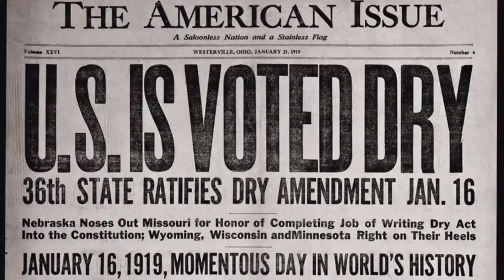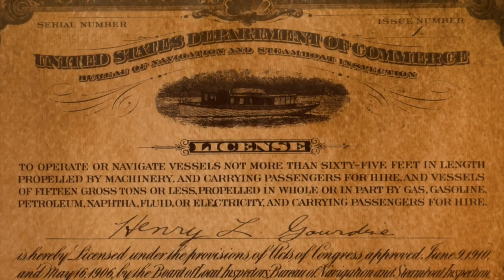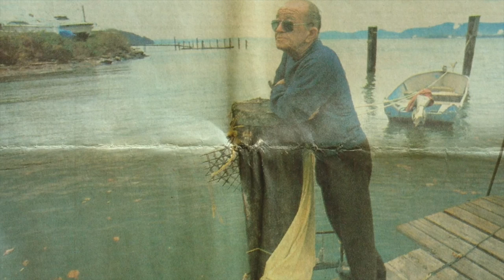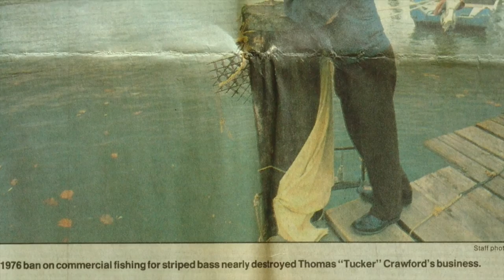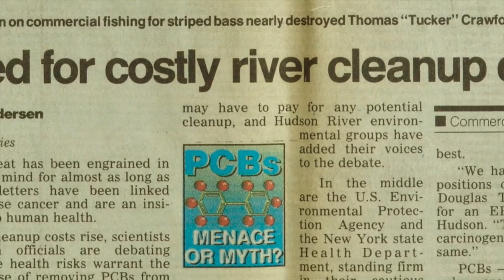TALES FROM "HENRY'S HUDSON" pt 1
A portrait of the late Henry Gourdine, the oft-described "Dean of the Hudson River".